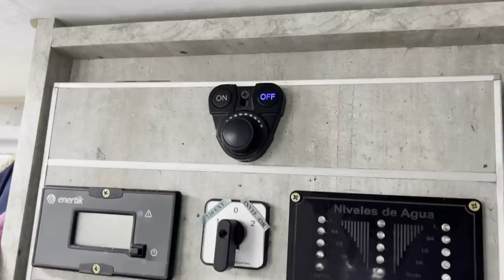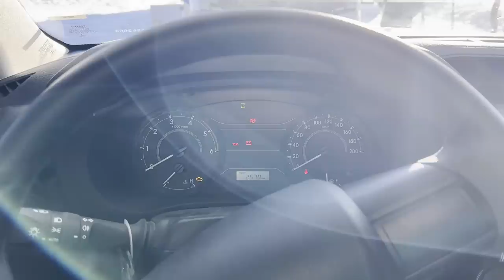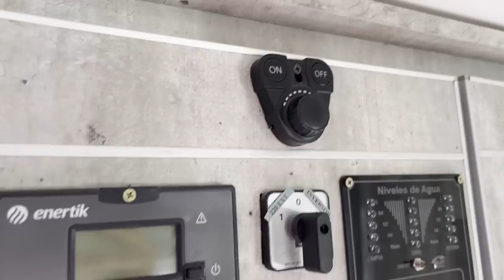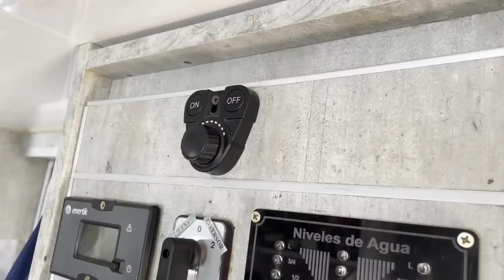En MOTORHOME con -20°C 🥶​ FRIO EXTREMO y se CONGELA TODO 🌎 T4|E33 [Uspallata, Mendoza ]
Seguimos intentando cruzar a Chile junto a @Loschicosdelaruta y @ChezTeam pero la nieve y el frío complican todo.